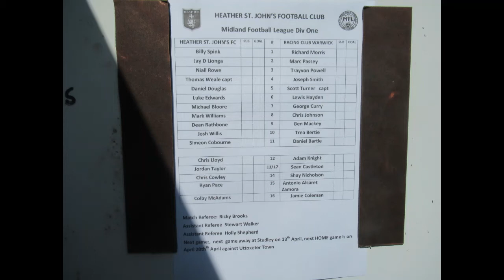Heather St Johns v Racing Club Warwick 06-04-19